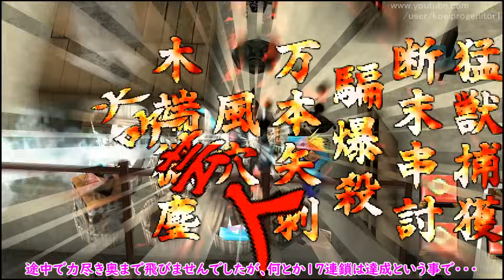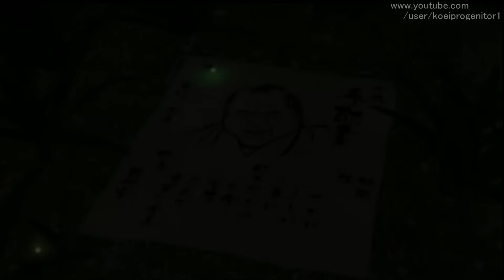【TAS】悪代官２ Part04【８悪、願仏射撃、９悪】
シューティング面はクリアがあるんですかね？（適当）
８面から９面までの動画になります。
（クリアできれば良い人向け）

PS2の悪代官２になります。
自らは悪代官となり、正義の味方を罠にはめて地獄に落とすゲームです

カテゴリ
ゲーム